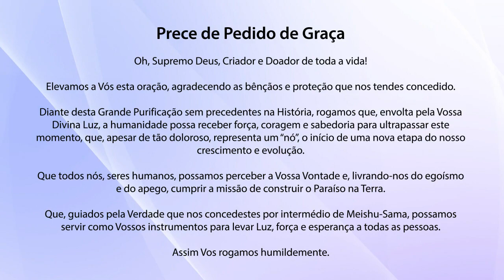Culto Matinal da Sede Central - 21/05/2020